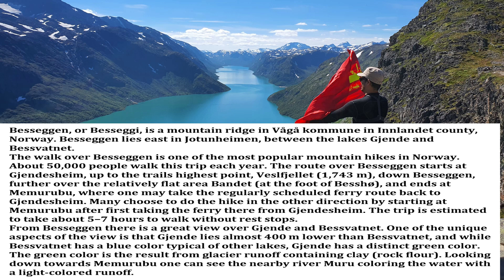Besseggen, Norway پرچم امام حسین ع در بس اگگن نروژ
ABOUT BESSEGGEN
Besseggen is one of Norway's most popular mountain classics. Some would argue that it is a must-do hike for all Norwegians. An estimated 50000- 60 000 people walk the Besseggen ridge every year.

The green waters of the Gjende lake, cradled amidst the steep mountains of the majestic Jotunheimen National Park, create the perfect scenery. Bessvatnet lake, on the opposite side of the ridge, is considered to be Norway's clearest lake, where you can see as far as 30 meters below the surface of the water.
It is not without reason that Besseggen is one of Norway's most popular hikes.